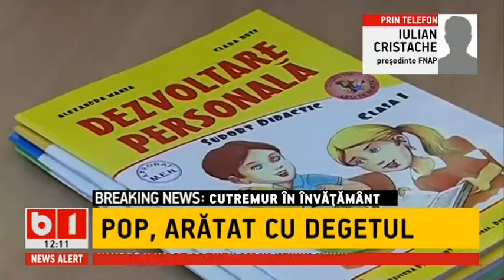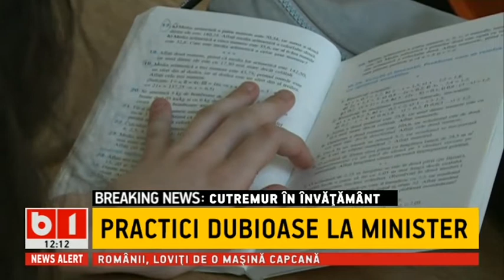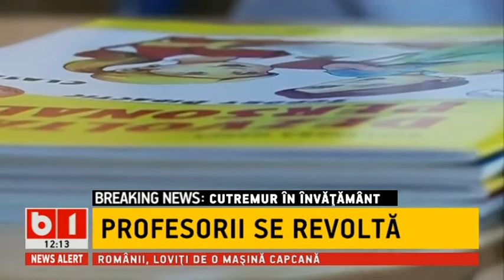STIRI B1TV- CUTREMUR IN INVATAMANT, AFACEREA MANUALELOR- 35 MILIOANE DE EURO